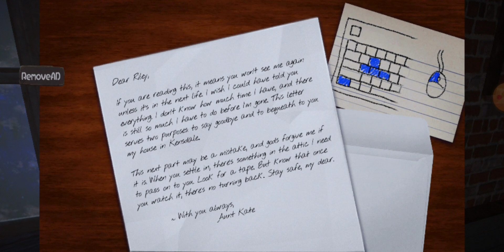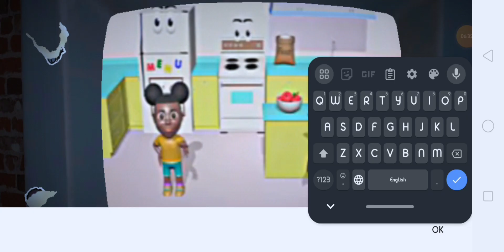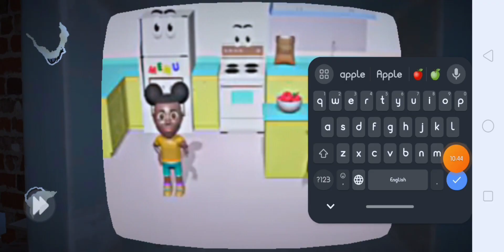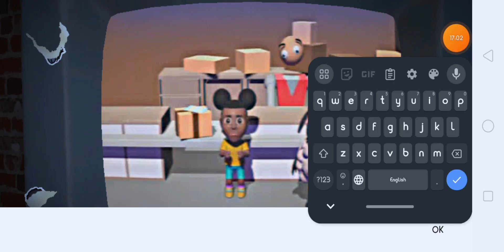أماندا المغامرة #1 : لعبة رعب جديدة وفيها الغاز ربنا يستر 🔥👹💯🤯🧐 | AMANDA THE ADVENTURE 1